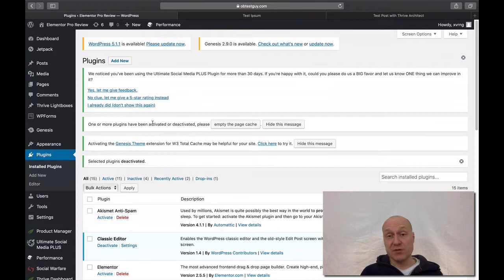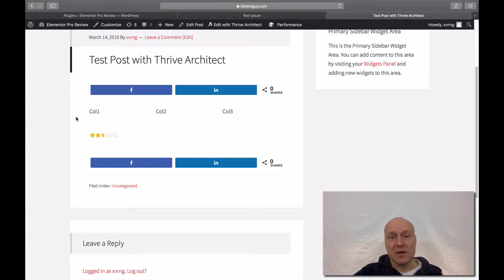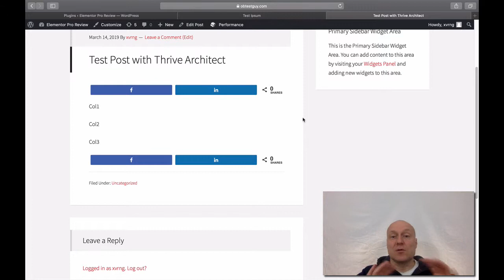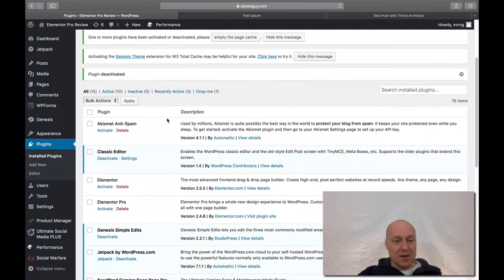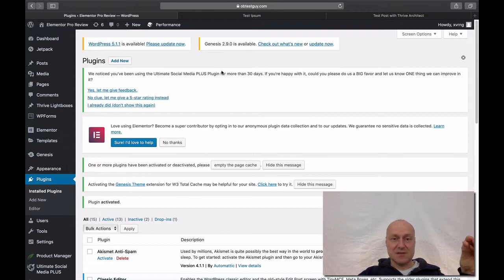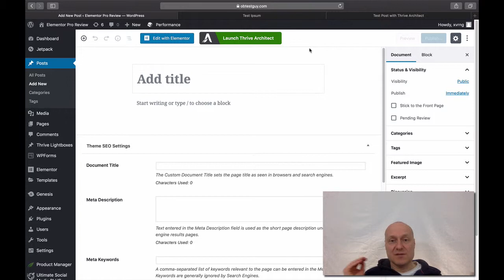Elementor Pro Review: Moving from a Page Builder to Another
To be honest, I was very excited to start using my current WordPress page builder, Thrive Architect. I was amazed to see how good-looking pages I was able to build with it.

However, during the Elementor Pro review, I became more and more interested in Elementor Pro. I started to think: "Hmm, perhaps I should move over to it..."

But then it occurred to me: moving from one page builder to another wasn't going to be so simple. And this is what this video is all about.

In particular, you'll find the following topics covered:

- What main issue you are facing, when moving from one WordPress page builder to another (hint: it relates to content).
- Why I can't just turn off the old page builder, and start using the new one.
- What approaches you can take when you are trying to solve your main issue.
- Is it possible to have two page builders active at the same time on your website.

As you start to realize, moving a page builder to another is a much bigger question than what you may have thought of. And hopefully my video can shed some light on how to work around this issue.